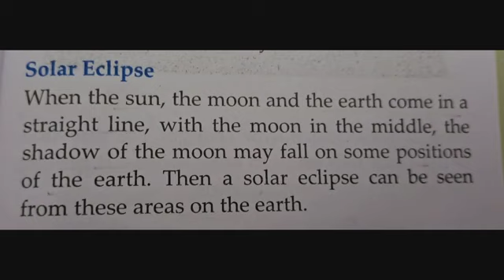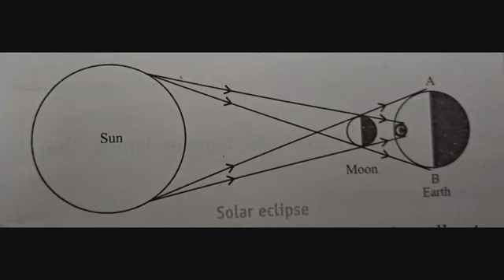Class VI | Science | Chapter 15: Solar Eclipse | Sir Jawahar Singh Public School